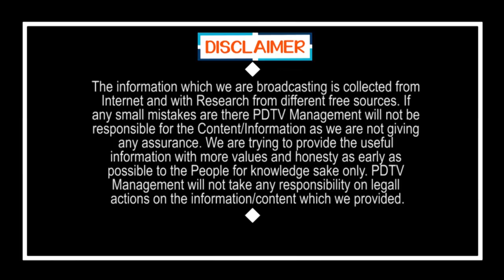Central Govt Good News to CM Jagan | జగన్ కు మోడీ గుడ్ న్యూస్.. ఇక రావు అనుకున్న నిధులు విడుదల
జగన్ కు మోడీ గుడ్ న్యూస్.. ఇక రావు అనుకున్న నిధులు విడుదల, చంద్రబాబుకు షాక్ | Central Govt Good News to CM Jagan | PDTV News